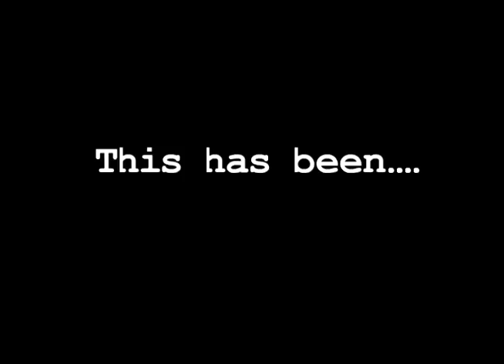Bottlerocket to the face!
Shooting bottlerockets at each other, but then someone gets a little too lucky...